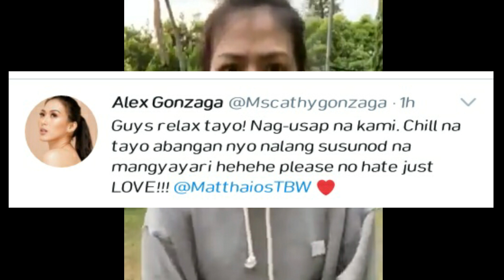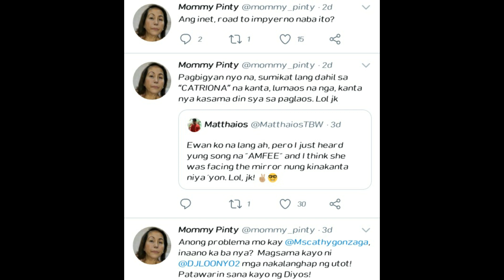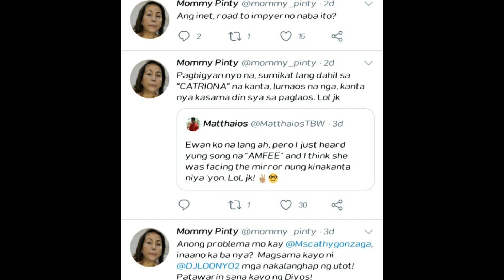ALEX G. VS. MATTHAIOS / MOMMY PINTY GALIT NA GALIT / TRENDING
Alex G. VS. Matthaios
Mommy Pinty galit na galit kay Matthaios